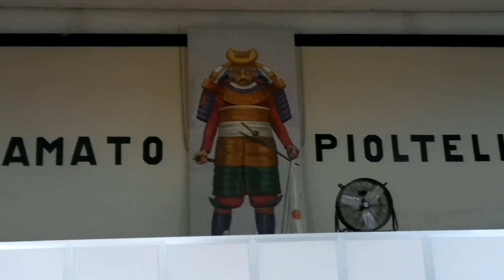Torregrossa Pioltello 13° parte